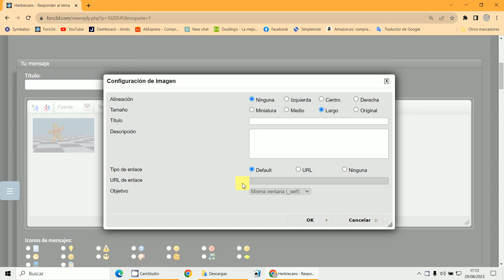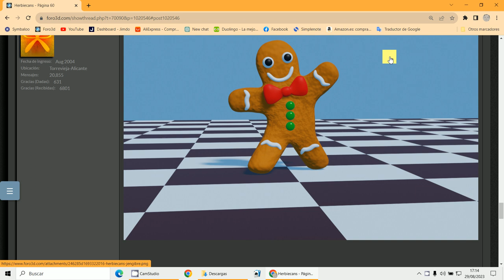Adjuntar imagen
3D Blender 3.6.2
Foros 3DPODER